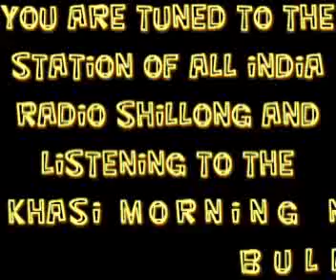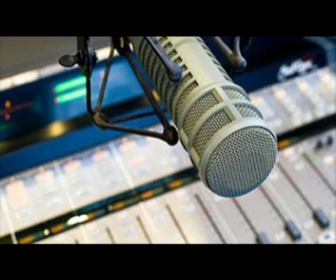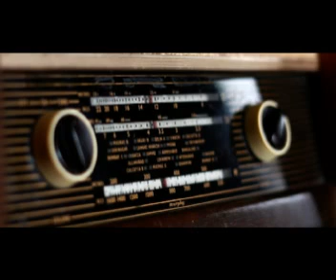MORNING KHASI NEWS BULLETIN FROM THE SHILLONG STATION OF ALL INDIA RADIO:: 22 04 19